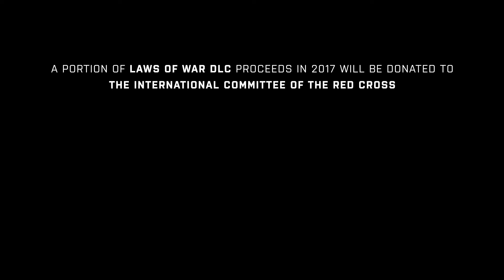Arma 3 Laws of War DLC Reveal Trailer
Reveal Trailer for the Laws or War DLC, previously known under the codenamne 'Orange', which introduces International Humanitarian Law into the battlefield with new challenges, vehicles, gear and a mini-campaign